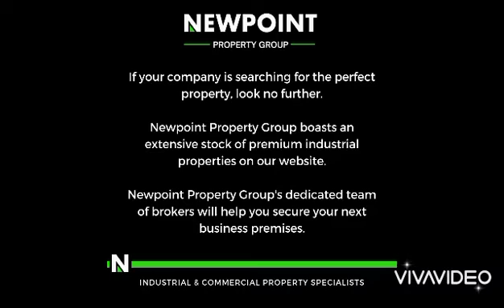Unit 13 - 21 Edison road